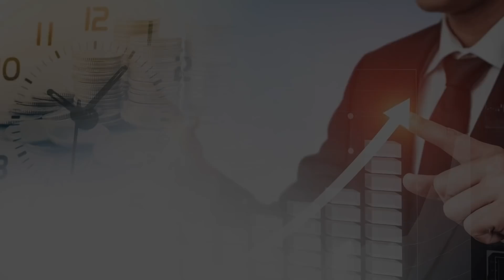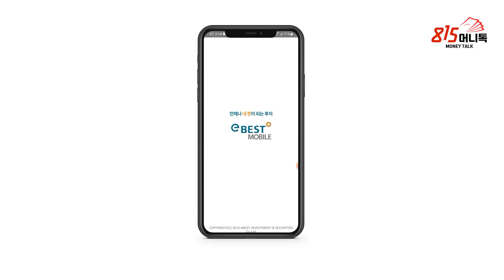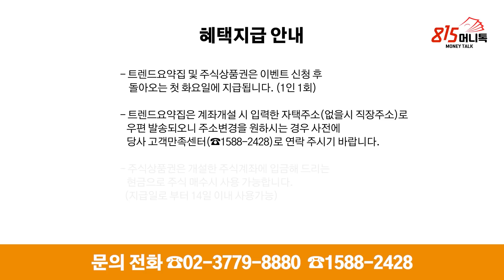파운드리 실적을 확인하세요! 삼성전자 주가 재평가 언제 시작 될까? | 염승환 이사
[이베스트투자증권X815머니톡]
염블리가 집필한 주식트렌드요약집(2022)에서
2022년 주식시장 전망과 메가트렌드 산업 전망을 확인하고
주식상품권 혜택도 받아가세요! (대상고객 100% 지급)

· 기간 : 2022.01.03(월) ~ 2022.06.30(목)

· 대상 : 생애최초로 이베스트투자증권 계좌를 개설한 신규고객
             (단, 계좌개설일로부터 30일 이내 신청가능
 신청 : 계좌개설시 이벤트코드란에
           ‘ 815’ 입력
            (계좌개설시 개설지점 [다이렉트 지점] 선택필수)

· 혜택 (2가지 혜택 모두 지급)
   ① 염블리의 주식 트렌드 요약집(2022)
   ② 주식상품권 5천원

   *주식상품권이란? 개설계좌로 입금해드리는 현금으로 주식 거래시 바로 사용가능(유효기간 14일)
   *이벤트 신청 후 돌아오는 첫 화요일 혜택지급. 세부내용 상단 이벤트 링크 참조.

※ 투자자 유의사항 : *예금자보호법상 보호상품 아님*자산가격변동 등에 따른 원금손실(0~100%) 발생가능 및 투자자 귀속 *투자전 설명 청취 및 상품설명서 필독 *주식온라인 거래수수료 0.015% 기타 홈페이지 참고 *조기종료될수있음(기신청고객제외) *이베스트투자증권 준법감시인 심사필 제2021-340호 (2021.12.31 ~ 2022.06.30) *한국금융투자협회 심사필 제21-05774호 (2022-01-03 ~ 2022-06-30)

월 1억 버는 투자가, 김정수 저자가 여러분의 가장 가까이에서 단기투자 노하우를 전해드립니다. 21년 하락장 속에서도 돈이 되는 종목을 발굴하여 10억 이상의 수익을 낸 김정수 저자의 직강은 815캠퍼스에서만 단독으로 공개됩니다. 815캠퍼스 김정수 저자와 함께하는 시간, 여러분의 투자의 ‘변화’를 가져올 것입니다.

0:00 이베스트투자증권 염승환 이사(촬영일 1월 24일)

0:26 합리적인 투자를 결정할때 하지 말아야 할 실수는?

3:48 LG에너지솔루션 상장 이슈, 수급에는 악영향인가?

10:23 삼성전자와 LG전자 실적발표 기대감?

15:21 개인주주들 심리 불안요인 중 대형주들 흐름 안좋은데 어떻게 봐야 하나?

17:14 인텔 24조 반도체 시설 투자. 삼성전자 이번 주 실적발표에서 투자 관련 내용 나올까?

20:43 삼성전자 실적발표, 파운드리 이익 현실화 시작일까?

삼성전자, LG전자 , LG에너지솔루션, 주식투자, 트레이딩